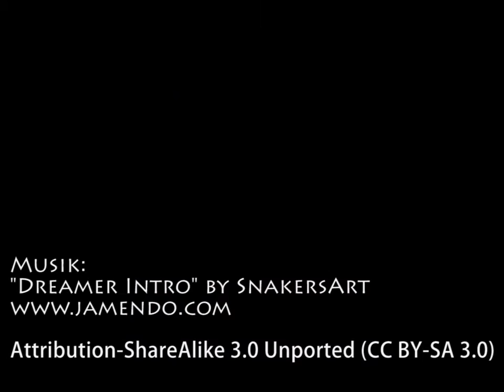FESTIVAL INTERNATIONAL DES JARDINS 2015 - Jardin Perdu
Domaine de Chaumont-sur-Loire
FESTIVAL INTERNATIONAL DES JARDINS
2015

Jardins Extraordinaires
Jardins de collection

LE JARDIN PERDU - 04/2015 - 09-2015 Timelaps
Stefano OLIVARI, Greta COLOMBO, Franck COUTANT, Enrico AVATTANEO
ITALY